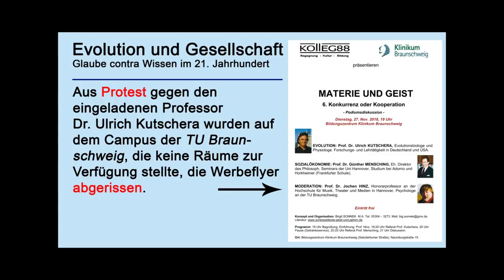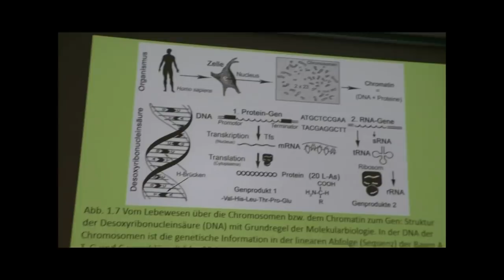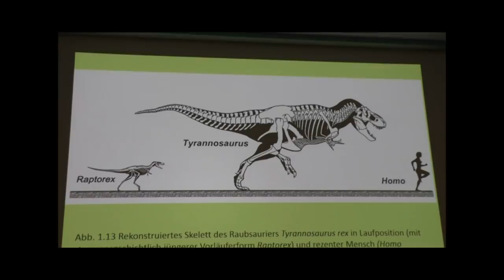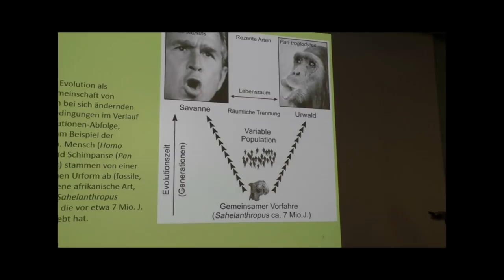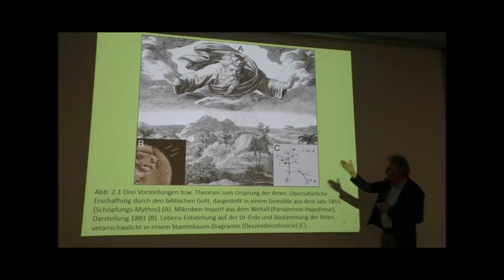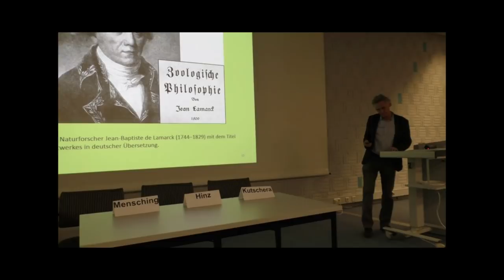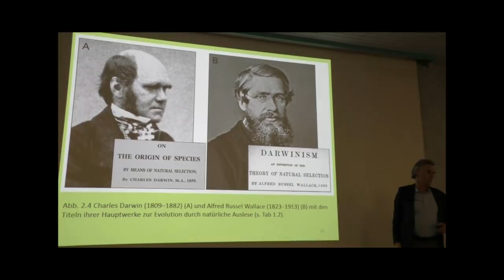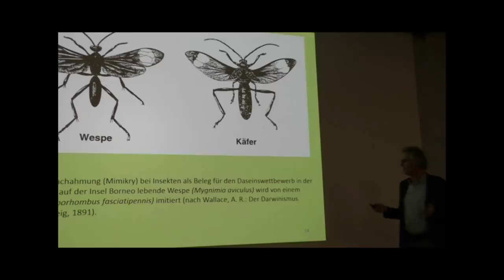Evolution durch Wettbewerb und Zusammenarbeit Teil 1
Am 27. November 2018 hielt Prof. Dr. Ulrich Kutschera im Bildungszentrum des Klinikums Braunschweig (Kolleg 88) im Rahmen der Reihe „Materie und Geist – 6. Konkurrenz oder Kooperation“ einen öffentlichen Vortrag, Gesamtdauer ca. 45 Minuten. Unter dem Titel „Evolution durch Wettbewerb und Zusammenarbeit“, Teile 1 und 2, wurden Inhalte der Kapitel 1 bis 4 des 2015 erschienenen Fachbuchs „Evolutionsbiologie. Ursprung und Stammesentwicklung der Organismen“ vorgestellt und aufgezeichnet. Kamera/Schnitt: Hans Kottke,

Der Organisatorin, Frau Birgit Sonnek, wurde von der TU Braunschweig kein Raum zur Verfügung gestellt, weil sie am 15. Mai 2017 Herrn Professor Dr. Ulrich Kutschera in den Räumen dieser Hochschule einen Vortrag zur Gender-Ideologie ermöglicht hatte (s. Video-Serie 5, Sex & Gender – Verbotene Diskussionen). Obwohl ein anderer Veranstaltungsort gesucht und gefunden worden ist (Klinikum), wurden die attraktiv gestalteten Werbeflyer, zum Teil angebracht an Infotafeln auf dem Campus der TU Braunschweig, abgerissen und zerstört. Beurteilen Sie diesen „zerrissenen“ Vortrag, Teile 1 und 2, nach objektiven Kriterien!

Produktion: Dezember 2018. Texte, Grafiken, Design & Musik: Prof. Dr. Ulrich Kutschera, Universität Kassel/Palo Alto-CA, USA, unter Mitwirkung von Petra Bock und Lars Börje Vormstein (Universität Kassel). Projekt im Arbeitskreis (AK) Evolutionsbiologie Video-Musik: U. Kutschera - Piano & Synth.-Music, CD-The First Incarnation, Track 2,
Copyright: U. Kutschera, Universität Kassel/Palo Alto-CA, USA, 2018